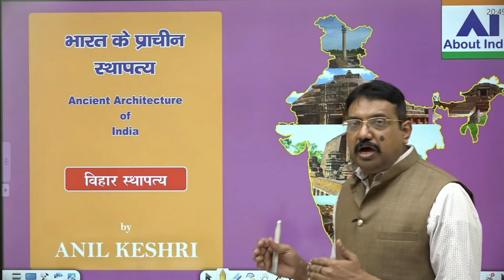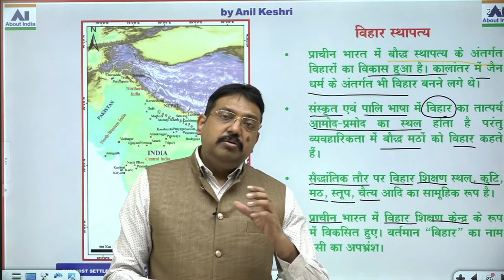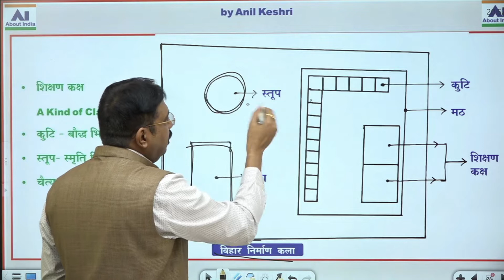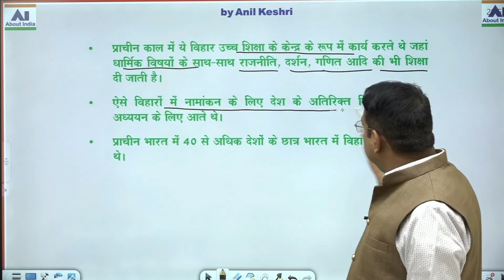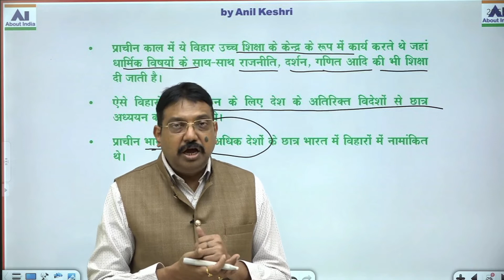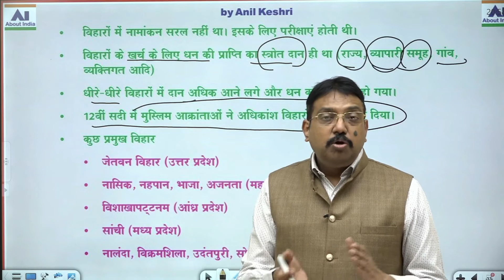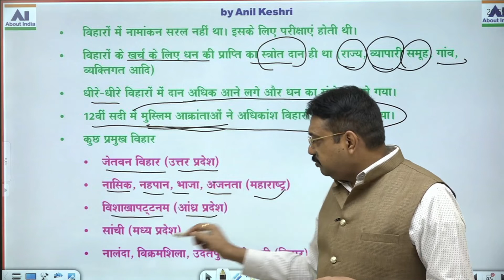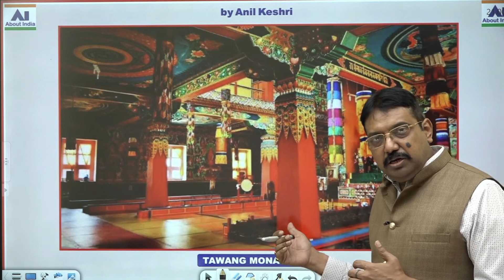विहार स्थापत्य कला